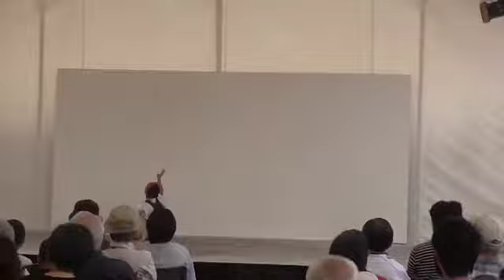ゴールデンハーツ バトンチーム シャイニング 那覇ハーリー 2018.5.5①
第４４回那覇ハーリーのステージを見学してきました♪

ゴールデンハーツバトンチームシャイニング 那覇ハーリー 2018.5.5